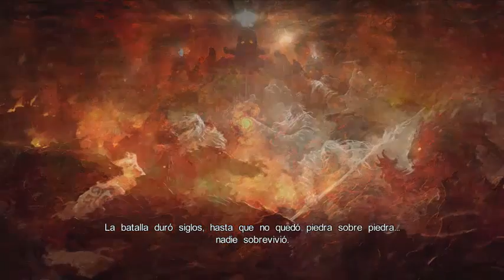Castlevania Lords of Shadow Ultimate Edition | Let's Play | en Español Capitulo 5